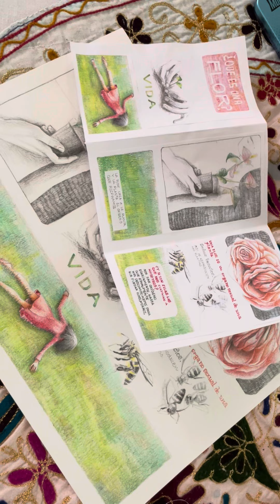¿Y si las cosas no son como parecen?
¿Y si los humanos no son los dueños del mundo animal y vegetal? ¿Y si las cosas nos son lo que parecen?

Dibujar para mí también es una manera de reflexionar, de poner patas arriba los cimientos. Me gusta jugar a ser Dios- creadora. Dibujando puedo cambiar los colores, las formas, las proporciones, puedo inventar, mezclar ideas, copiar y crear de la nada. Puedo ser malina, jugar con el doble sentido de las imágenes, usar metáforas, esconder secretos. También puedo ser sensible, vulnerable, sincera.

Dibujar es una manera de ser, de sentir, de mirar, de pensar, de estudiar, de aprender.

Con unas herramientas tan simples como lápiz y papel.

Las flores seducen insectos para reproducirse… ¿Y si son las plantas las que nos cultivan a nosotros? Nos dan oxígeno diariamente, hasta que finalmente, nos descomponemos para que puedan consumirnos.